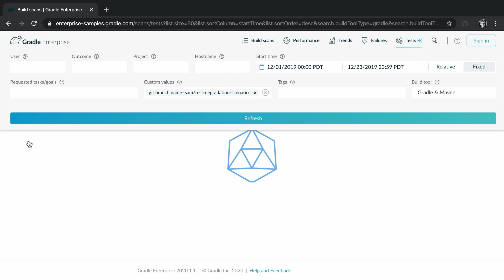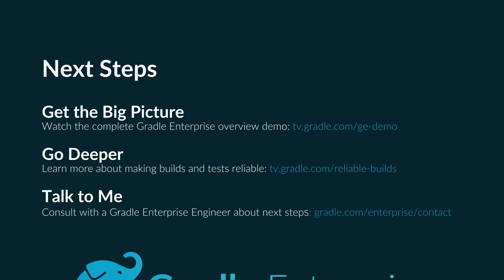Test Failure Analytics for More Reliable Gradle & Maven Builds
In this video, you will learn how to use Build & Test Failure Trends to bring visibility to broken and unreliable tests and use data on failure frequency and environmental attributes to prioritize fixes.

Test Failure Trends is a key feature of one of five major Gradle Enterprise solution capabilities called "Trends & Insights" that deliver the benefit of Reliable Builds & Tests.

IF AFTER WATCHING THIS VIDEO YOU WOULD LIKE TO TRY GRADLE ENTERPRISE BUILD & TEST FAILURE ANALYTICS, PLEASE TO REQUEST A TRIAL.

To learn more about Reliable Build & Test topics, check out this playlist

To get the bigger picture and learn more about other major Gradle Enterprise benefits, check out these playlists.

Use this URL to share